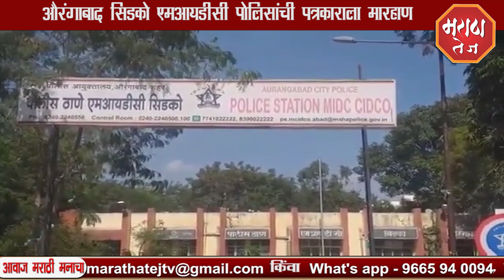मराठा तेज - औरंगाबाद सिडको MIDC पोलिसांची पत्रकाराला मारहाण